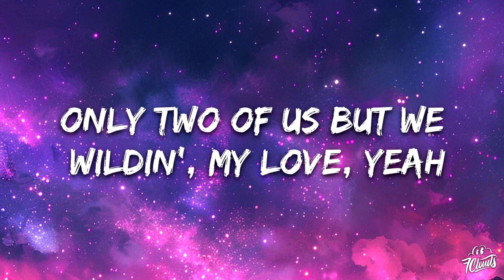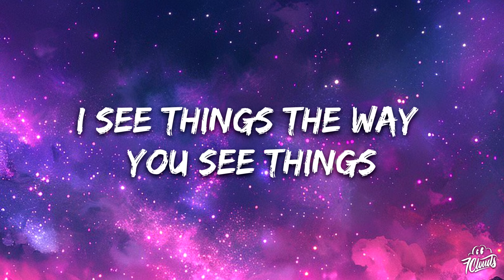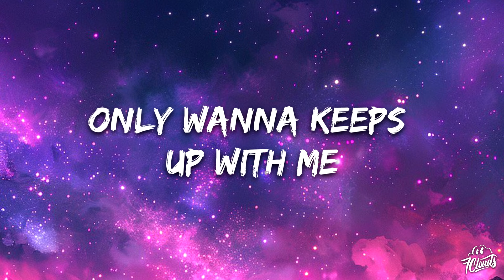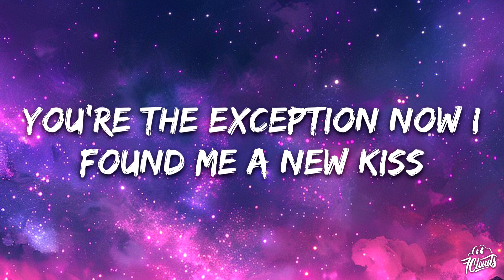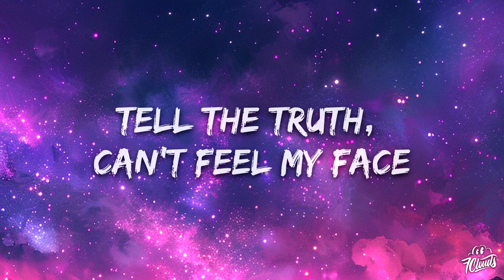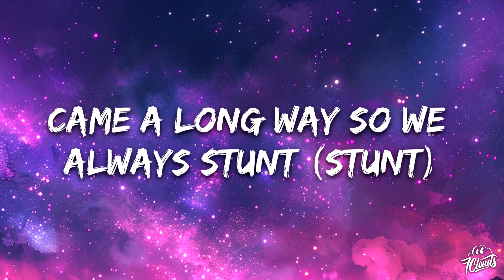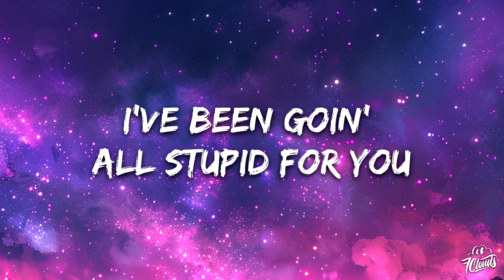Mabel - Stupid Dumb (Lyrics) ft. Ty Dolla $ign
🎤 Lyrics: Mabel - Stupid Dumb ft. Ty Dolla $ign

I've been goin' all stupid for you
(Been goin' stupid dumb)
Fuck it, I'm gonna lose it for you
(Fuck around, lose it all)
We already dialed in (dialed in)
Only two of us but we wildin', my love, yeah
I see things the way you see things
Symcopated rhythms that we breath in
Had a lot that creeps up on me
Only wanna keeps up with me
Ain't no logic to it
But we keep it on lock
Changin' in love seat
Two bodies movin'
You're the exception now I
Found me a new kiss
Paint me like music
Go on and use it
You're the exception 'cause I
Don't really do this
Heartstrings got me like a violin, my love (ayy)
She gon' let me dive in (dive in)
Ayy, jet ski as she ridin', my love
Ayy, ayy, ayy, ayy, ayy
Stupid dumb
Stupid dumb
Only two of us but we wildin', my love (ayy)
Goin' stupid dumb
Tell the truth, can't feel my face
Just say less and use more tongue (more tongue)
You tell me how it tastes
I'll beat it up like a 101
Lambo' truck and it's parked out front
Came a long way so we always stunt (stunt)
Teach you how to roll J's 'cause I don't do blunts
She a ten and lil' mama official
She blowin' it back, got me blowin' a whistle
As soon as I left, shawty textin', "I miss you"
These diamonds, they wet, they like gimme some tissue
Tats on my skin to show what I've been through
Been goin' in, we made it less simple (yeah)
And before she gave me that body I had to get all in her mental
Heartstrings got me like a violin, my love
Stupid dumb
Stupid dumb
Only two of us but we wildin', my love
Stupid dumb
Stupid dumb